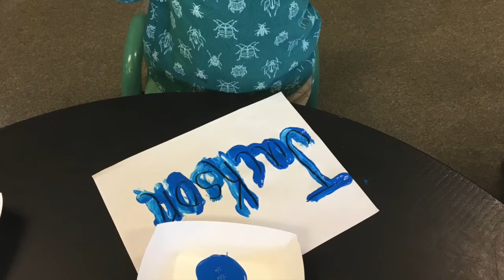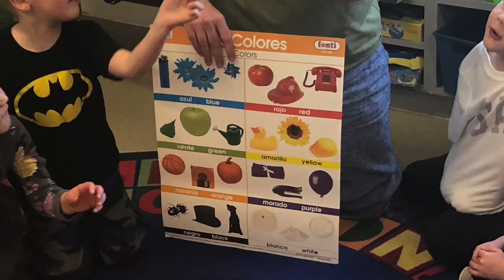Cobblestone Children's Center 2018 Preschool Graduation - A Video From the School Year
Cobblestone Children's Center would like to congratulate all of the 2018 preschool grads!

This slideshow highlights all the fun and learning throughout the year. Enjoy seeing the friendships that have been formed and the milestones in learning that took place throughout the 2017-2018 school year.

Thank you to the Cobblestone students and families for such a great year!

Cobblestone Children's Center is a Bend, Oregon preschool that combines learning within an active, social environment. Cobblestone's environment encourages children to create, extend, and explore their ideas and their natural curiosity. Cobblestone incorporates preschool curriculum that validates their initiative, building confidence in each child. Through activities at the preschool’s learning centers, children learn pre-reading and pre-math concepts.

Our preschool teachers are trained for the children’s level and development. They are flexible in moving with children through learning centers of the child’s choosing, encouraging, and completing projects of the child’s own design.

Cobblestone Children's Center is located at:
63176 Watercress Way